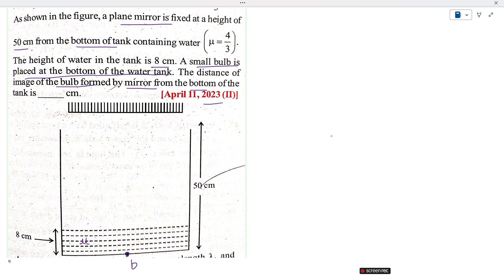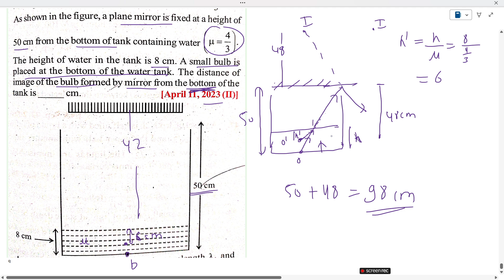As shown in the figure, a plane mirror is fixed at a height of 50 cm from the bottom of tank contain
basic introduction,
neet preparation,
jee advanced paper solution,
best physics lectures for neet ,
best physics lectures for jee,
Best physics teacher on YouTube for JEE,
Best physics teacher on YouTube for class 12th,
Best physics teacher on YouTube for class 11th,
JEE mains topic-wise solution,
JEE Advanced topic-wise questions & solutions,
As shown in the figure, a plane mirror is fixed at a height of 50 cm from the bottom of tank containing water μ=4/3. The height of water in the tank is 8 cm. A small bulb is placed at the bottom of the water tank. The distance of image of the bulb formed by mirror from the bottom of the